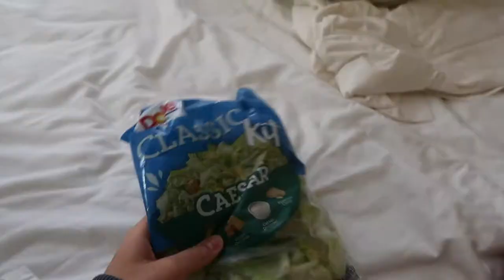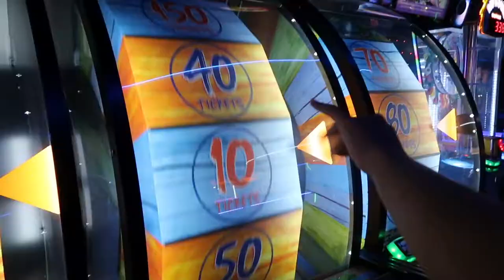UN POCO LOCO!!! |VLOG 32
FUN TIMES (fbla 3/4)